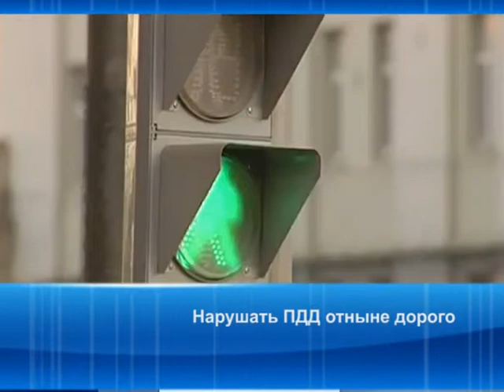Штрафы за нарушение ПДД увеличиваются в 10раз